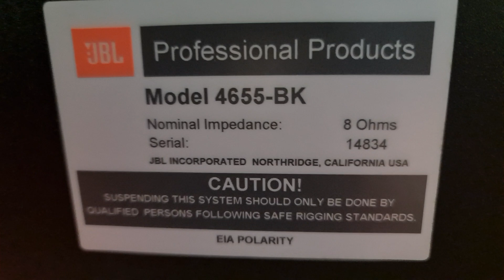Giảm 1tr bán lấy tiền mua gạo các bác ạ. JBL 4655. Bass 40. USA. Đt 0936.583.140